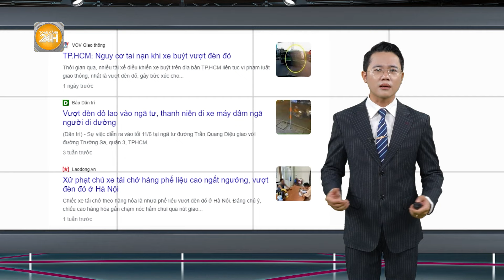Người dân vẫn "ngang nhiên" vi phạm giao thông: Bỏ đếm giây đèn giao thông liệu có khả thi?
Toàn cảnh 24h | Phương án thí điểm không dùng đèn giao thông đếm ngược thời gian tại một số giao lộ ở TPHCM đang nhận về nhiều quan điểm trái chiều. Đồng thời, một bộ phận người dân lại cho rằng, thay vì bỏ đếm giây, hãy phạt vượt đèn đỏ thật gắt như với lỗi nồng độ cồn.